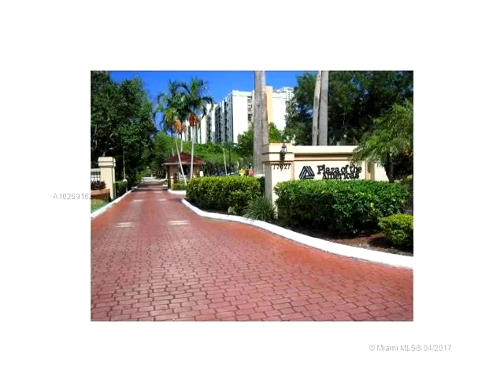16909 N Bay Rd # 510,Sunny Isles Beach,FL 33160 Condominium For Sale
Great 2/2 in the heart of sunny isles! location-location-location! can be rented right away, twice per year, comes with 2 garage spaces. prestigious neighborhood of sunny isles beach, walking distance to the ocean. st.s.appliances, tile floor, partial ocean view. gated community-heated pool-sauna-gym-assigned parking spaces-guest parking-lots of sunlight and walking-in closets. extra storage. building just went under extensive renovations: new roof, new garage,new playground and basketball court on top of